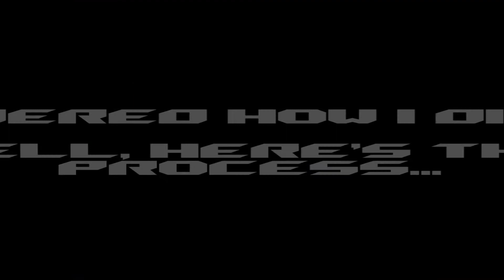An Animation Test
Made this in 2 Days.